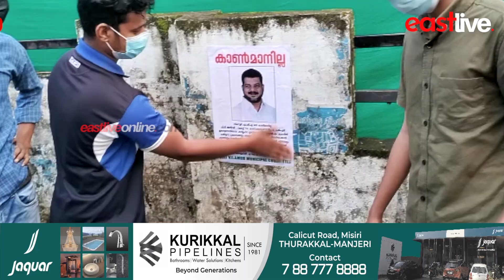പി വി അൻവർ MLA ക്കെതിരെ നിലമ്പൂരിൽ പോസ്റ്റർ പ്രതിഷേധം | PV Anvar | Muslim League | Nilambur